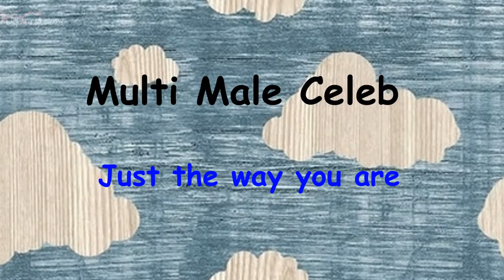57 Multi Male Celeb - Just The Way You Are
This is our 57th Collab and it's SO CUTE! I love it so much and the colouring turned out pretty cool as well.
Thank you to everyone who took part in this collab.

If you would like to request a collab please message me ALL collab ideas will be done eventually.

PARTS
1. mexicanangel22 - Jared Padalecki
2. Mine (LilJade101) - Dylan O'Brian
3. ladydurinx - Aidan Turner
4. GoldenKitty98 - Brooklyn Beckham
5. Mine (LilJade101) - Chris Wood
6. ladydurinx - John Boyega
7. Mine (LilJade101) - Sean (Jacksepticeye)
8. GoldenKitty98 - Robert Ochoa
9. mexicanangel22 - Josh Dallas
10. ladydurinx - Oscar Isaac
11. YOLO You only live once - Sam Claflin
12. Mine (LilJade101) - Dan Howell
13. FandomMisfit - Phil Lester
14. Mine (LilJade101) - Evan Peters
15. ladydurinx - Daniel Ricciardo
16. Mine (LilJade101) - Misha Collins
17. mexicanangel22 - Kit Harington
18. GoldenKitty98 - Vinzenz Kiefer
19. Mine (LilJade101) - Jensen Ackles
20. Mine (LilJade101) - Ian Somerhalder